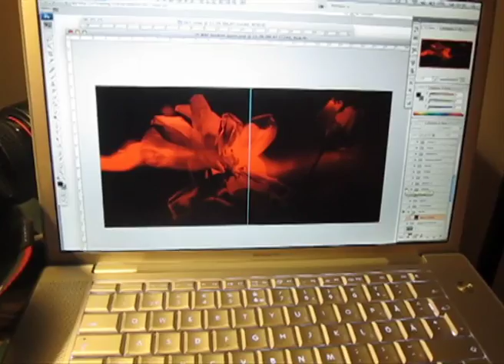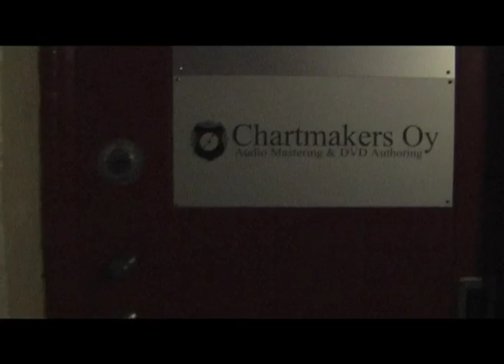LULLACRY - Where Angels Fear - Album Teaser Part IV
Produced by Mikko Herranen

CD+DVD Special Edition incl. 45 min Studio Documentary and a bonus track! from Record Shop X.

WHERE ANGELS FEAR - Available Worldwide:

JAPAN:
Jan 11th, 2012
Hydrant Music / EMI Japan Distribution

SCANDINAVIA, BALTIC STATES:
March 7th, 2012

RUSSIA, BELARUS, UKRAINE:
March 7th, 2012

SOUTH & NORTH AMERICA:
April 10th, 2012

EUROPE:
April 16th, 2012